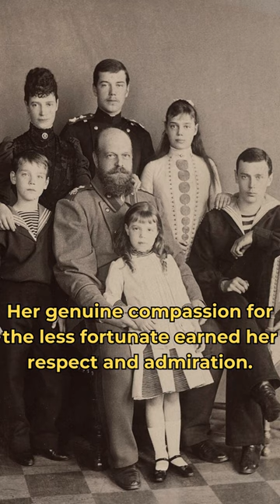Empress Maria Feodorovna: A Graceful Icon of Russian Royalty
👑 Dive into the Intriguing Life of Empress Maria Feodorovna 🇷🇺

Join us in this captivating video as we journey through the fascinating life of Empress Maria Feodorovna, the Danish princess who graced the Russian Empire with her elegance and compassion. Born as Princess Dagmar of Denmark in 1847, she embarked on an extraordinary journey when she married Alexander III of Russia in 1866, taking on the name Maria Feodorovna upon her conversion to Russian Orthodoxy.

This remarkable woman's legacy extends far beyond her celebrated beauty. She played a pivotal role in advancing culture and education in Russia, supporting numerous charitable causes and founding schools and hospitals. Her genuine empathy for the less fortunate endeared her to the Russian people, making her a beloved figure in the empire.

Empress Maria Feodorovna also left an indelible mark on Russian arts and culture, promoting the preservation of the nation's rich heritage. Her impact is a testament to her dedication to her adopted homeland, and her memory endures as a symbol of grace, compassion, and devotion. Discover the extraordinary life and legacy of this iconic empress in our exclusive video. 🌟